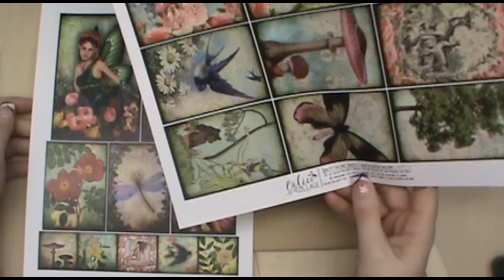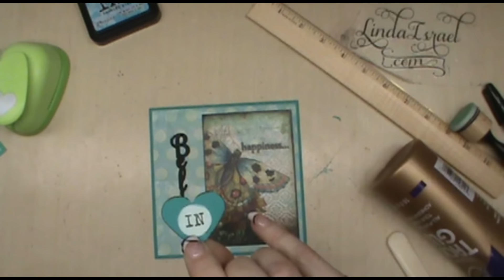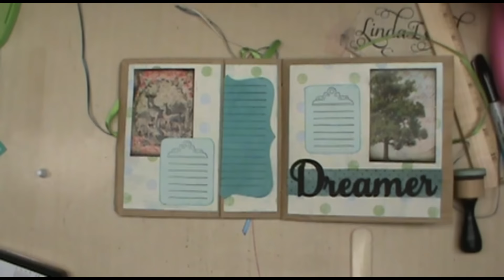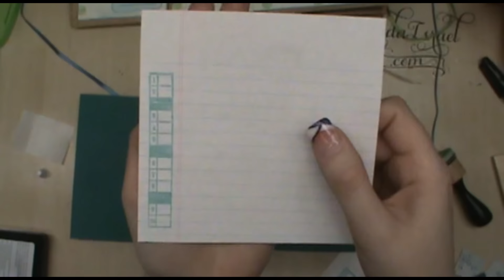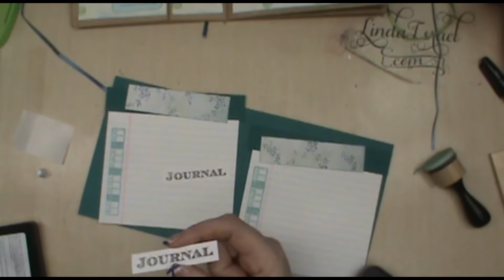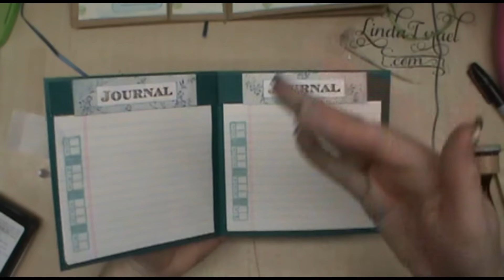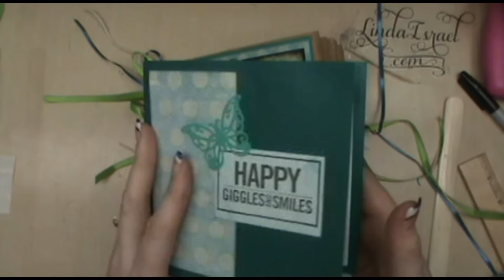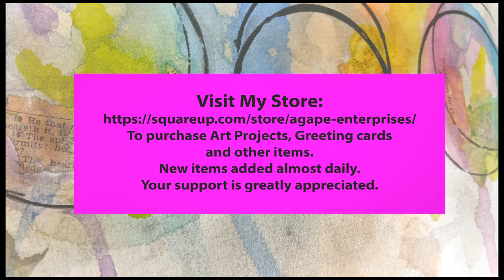How to make a Spring Paper Bag Junk Journal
How to make a Spring Paper Bag Junk Journal, Using Calico Collage Simply Spring Digital Papers, paper bags, Brutus Monroe Inks, Tim Holtz Inks, Silhouette Cut files, Stampabilities stamps, Autumn Leaves Stamps and more.

Calico Collage Simply Spring Digital papers
Fairy Forest Collage sheet